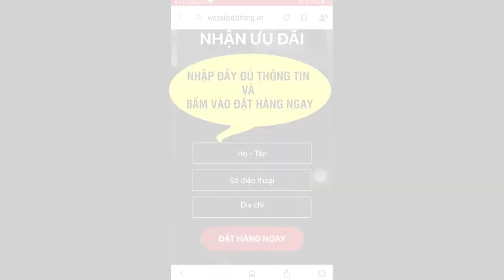An Giấc Hoàn Giá bao nhiêu? Có tốt không ? Mua ở đâu ?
An Giấc Hoàn là thực phẩm bảo vệ sức khoẻ có công dụng giúp hỗ trợ dưỡng tâm, hỗ trợ an thần, hỗ trợ ngủ sâu giấc, hỗ trợ cải thiện tình trạng căng thẳng thần
An Giấc Hoàn được điều chế từ các loại thảo dược Đông y theo công nghệ sản xuất tiên tiến siêu vi nano, chuyên hỗ trợ người dùng ngủ ngon trọn cả đêm để có được tinh thần minh mẫn suốt ngày hôm sau.

Thảo dược An Giấc Hoàn do công ty cổ phần Bigfa sản xuất và được công ty TNHH TM Viha chịu trách nhiệm về chất lượng. Khách hàng hiện có thể mua sản phẩm rất dễ dàng vì đã có các kênh phân phối rộng rãi trên toàn quốc với mức giá khá tốt.

Công dụng nổi bật của viên uống An Giấc Hoàn làm từ thảo dược Đông y
Để có được một ngày khỏe khoắn và tỉnh táo, cơ thể cần nghỉ ngơi trọn vẹn 7 – 9 tiếng mỗi đêm. Nhất là đối với người trung niên và người lớn tuổi, giấc ngủ càng quan trọng hơn vì cơ thể không còn khỏe mạnh như trước, luôn cần sinh hoạt thật khoa học.

Vì vậy, khi gặp tình trạng mất ngủ, khách hàng hãy sử dụng ngay sản phẩm An Giấc Hoàn với những công dụng đặc trưng sau:

Hỗ trợ thư giãn đầu óc, giảm căng thẳng để vào giấc ngủ dễ hơn và ít bị giật mình giữa đêm, từ đó cơ thể được hồi phục đầy đủ năng lượng sau một ngày làm việc mệt mỏi.
Hỗ trợ giảm cảm giác hồi hộp, ra nhiều mồ hôi giữa đêm làm ảnh hưởng đến chất lượng giấc ngủ.
Hỗ trợ tăng cường lưu thông máu lên não và các chi, từ đó sức khỏe não bộ cùng các cơ quan trong cơ thể cũng được cải thiện, vì vậy sử dụng sản phẩm lâu dài sẽ rất có lợi cho sức khỏe tổng thể.

Thành phần chính của viên uống An Giấc Hoàn hỗ trợ an thần, ngủ ngon
Các thành phần dược liệu trong sản phẩm An Giấc Hoàn đã được chọn lọc khắt khe và cân đo chuẩn xác liều lượng như sau:

- Cao toan táo nhân: 13,5g
- Cao dạ giao đằng: 6,75g
- Cao rau đắng biển: 6,75g
- Cao long đởm thảo: 4,5g
- Cao mạch môn đông: 3,375g
- Cao sa nhân: 2,25g
- Cao ngũ vị tử: 2,25g
- Cao khô thái tử sâm: 1,125g

Phụ liệu: tinh bột sắn, mật ong, sáp ong, than hoạt tính vừa đủ
Bảng thành phần trong sản phẩm đã được nghiên cứu kỹ lưỡng, không chứa chất gây hại cho sức khỏe, đảm bảo an toàn cho người sử dụng.

Đối tượng phù hợp sử dụng viên uống An Giấc Hoàn Bigfa
Hầu hết người trưởng thành đều có thể sử dụng sản phẩm An Giấc Hoàn để hỗ trợ chăm sóc giấc ngủ, đặc biệt đối với:

Người mất ngủ trong thời gian gần đây hoặc mất ngủ kinh niên do tuổi tác tăng cao, đầu óc áp lực, suy nghĩ nhiều.
Người bị rối loạn giấc ngủ sau các chuyến di chuyển đến nơi trái múi giờ.
Người bị mệt mỏi, đuối sức, chóng mặt do ngủ chập chờn cả đêm gây thiếu giấc.
Người có máu huyết lưu thông kém gây hoa mắt, đau đầu, hay quên, tê tay chân, đau vai, đau lưng,…
Tuy nhiên, các trường hợp sau đây không được tự ý sử dụng viên uống An Giấc Hoàn Bigfa khi chưa có sự cho phép của bác sĩ:

- Trẻ em chưa phát triển đầy đủ về thể chất.
- Phụ nữ có thai hoặc đang cho bé bú.
- Người đang dùng các loại thuốc điều trị khác.
- Người chuẩn bị phẫu thuật, cao huyết áp kịch phát, máu chậm đông, đang xuất huyết và phụ nữ rong kinh.
- Người dị ứng với bất kỳ thành phần nào trong sản phẩm.

Cách sử dụng viên uống An Giấc Hoàn hỗ trợ ngủ ngon giấc
Khách hàng hãy uống An Giấc Hoàn thường xuyên mỗi ngày với nước ấm theo liều lượng như sau:

- Mỗi người nên uống 8 – 10 viên/ lần và 3 lần/ ngày.
- Sử dụng liên tục ít nhất 2 – 3 tháng trở lên để đem lại hiệu quả tốt nhất.